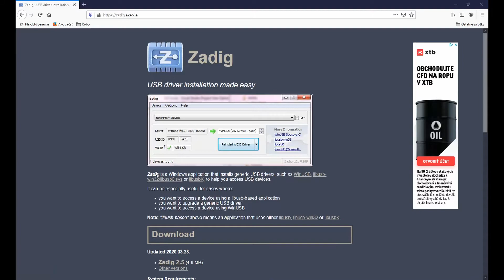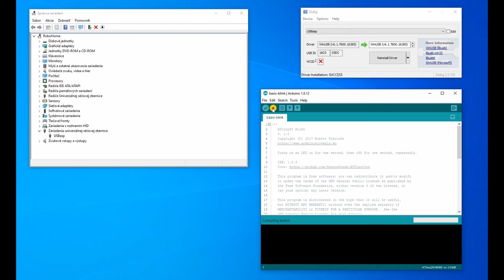[sk] USBasp - Windows 10 ovládač (ATtiny85, Arduino IDE)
Na programovanie mikrokontrolérov ATtiny85 môžete použiť tento programátor, ktorý sa nazýva USBasp. Aby ste ho mohli plnohodnotne používať, potrebujete všetky tri časti. Samotné USBasp, predlžovací kábel a redukciu z 10 pinov na šesť pinov. Prepojenie všetkých troch častí je jednoznačné. Na konektoroch aj na kábli sú zárezy, ktoré vám neumožňujú zapojiť konektor opačne. Potom si už musíte dať len pozor na to, aby ste konektor správne pripojili na vývojovú dosku a môžete ju programovať.

Má to ale jeden háčik. Ak používate na písanie programov Windows 10, nie je inštalácia taká jednoduchá. Windows 10 vyžadujú podpísané ovládače (drivery). Našťastie je vymyslené jednoduché riešenie, ktoré vám správne ovládače nainštaluje. Potrebujete na to program zadig a pomocou neho tie ovládače nainštalujete. Pozorne sledujte nasledovný postup inštalácie. Musíte si len dať pozor na to, aby ste v zozname vybrali USBasp a k nemu vybrali správny ovládač. Pre Windows 10 by mali fungovať dva ovládače, WinUSB a libusbK.

Stiahnete si program zadig a spustíte ho. Nevyžaduje inštaláciu. Ak zastrčíte USBasp do USB portu prvýkrát, v zozname zariadení bude USBasp medzi ostatnými zariadeniami a nebude mať nainštalovaný ovládač. Pri pokuse o programovanie mikrokontroléra sa zobrazí chyba. V programe zadig zapnite položku List All Devices. Teraz si musíte dať veľký pozor a vybrať v zozname USBasp. Nič iné. Vyberiete v zozname aj správny ovládač. A nainštalujete ho. Inštalácia trvá približne jednu minútu. Ovládač sa nainštaluje a USBasp sa objaví medzi zariadeniami USB. A teraz ho už môžete použiť na programovanie mikrokontroléra. V tomto príklade to je mikrokontrolér ATtiny85, programovaný pomocou Arduino IDE a jadra ATTinyCore.